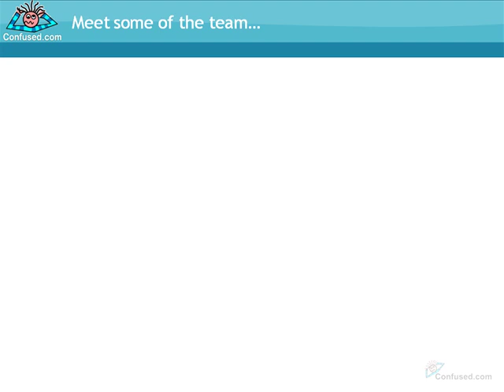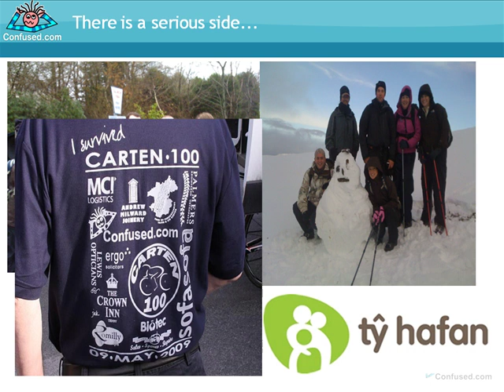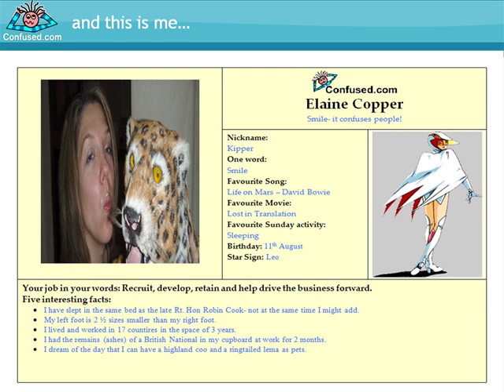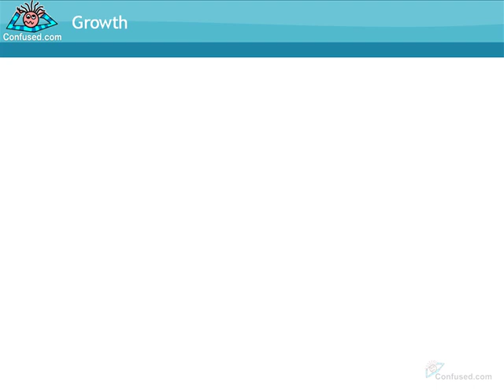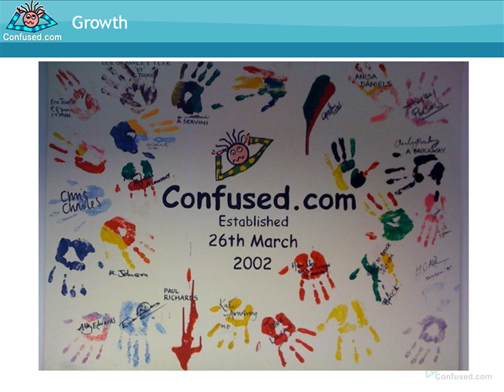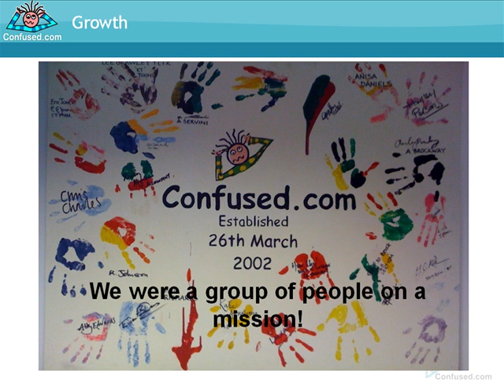Confused.com: Part 1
Grow Your Business Through Developing Leaders: Cardiff University Innovation Network event: 24/02/10. Speaker: Elaine Cooper, Head of HR, Confused.com